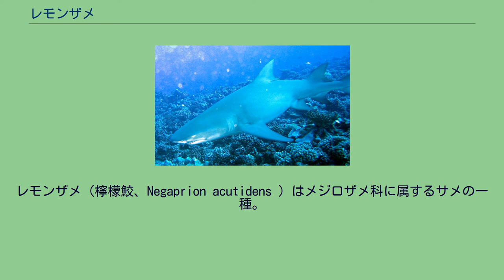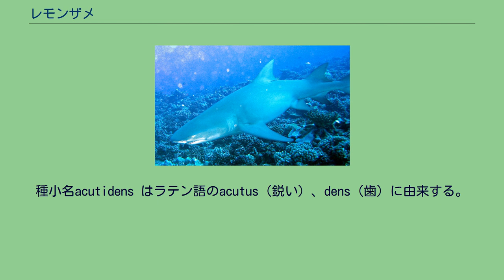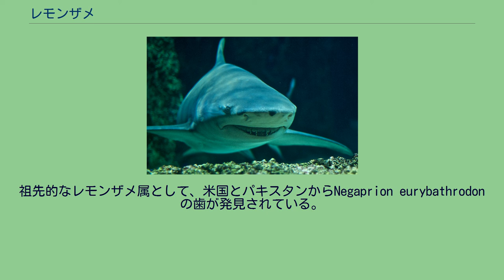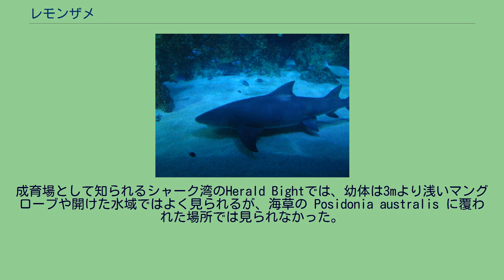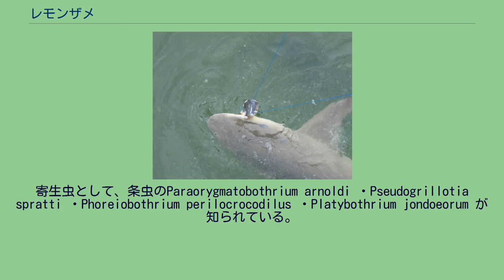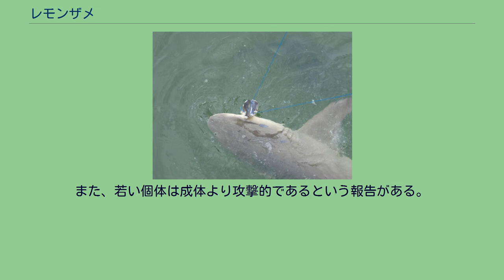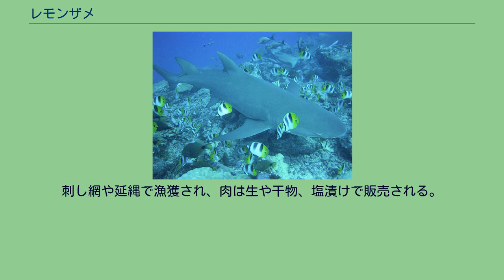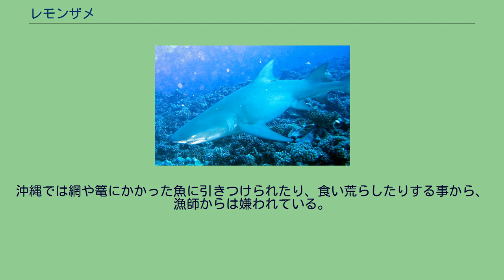レモンザメ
レモンザメ（檸檬鮫、Negaprion acutidens ）はメジロザメ科に属するサメの一種。
インド太平洋の熱帯域、深度92mまでの沿岸に広く分布する。
大西洋のニシレモンザメと近縁で、同様に太い体・幅広い頭部・一様な黄色い体色を持つが、本種は鰭が強い鎌型であることで区別できる。
最大で3.8m。
動きは遅く、主に硬骨魚を食べる。
長距離を移動することは少ない。
胎生で、2年毎に13匹以下の仔を産む。
臆病だが、人への攻撃例も報告されている。
繁殖力と移動力が低いため漁業によって個体数が減少しており、IUCNは保全状況を絶滅危惧としている。
ドイツの博物学者エドゥアルト・リュッペルによって、1837年の Fische des Rothen Meeres（"紅海の魚"）においてCarcharias acutidens の名で記載された。
1940年、オーストラリアの魚類学者Gilbert Percy Whitleyは新属Negaprion を創設して本種を移した。
タイプ標本は1960年に指定され、ジッダ沖の紅海で捕獲された68cmの個体である。
種小名acutidens はラテン語のacutus（鋭い）、dens（歯）に由来する。
他の英名としてbroadfin shark・Indian lemon shark・Indo-Pacific lemon shark、または単にlemon sharkと呼ばれる。
日本では1981年、吉野らにより生息が確認され、レモンザメの和名が与えられた。
沖縄地方ではよく見られるサメであることから、マーブカー（真鱶、普通のサメといった意味）と呼ばれる。
マイクロサテライトDNAからは、本種はニシレモンザメと100-140万年前に分岐したことが示された。
テチス海が閉じたことによって、レモンザメ属はインド洋と大西洋の集団に分かれ、別種となったと考えられる。
祖先的なレモンザメ属として、米国とパキスタンからNegaprion eurybathrodon の歯が発見されている。
レモンザメ属自体は形態や分子系統解析によって、ネムリブカやトガリメザメ属とともに、イタチザメ・ヒラガシラ属・トガリアンコウザメ属などの基底的な属よりもメジロザメ属に近い位置に置かれている。
サンゴ礁は生息環境の一つである。
インド太平洋の広範囲で見られる。
インド洋では南アフリカから紅海・モーリシャス・セーシェル・マダガスカル・インド亜大陸に沿って東南アジアまで。
太平洋では台湾・フィリピンからニューギニア島・オーストラリア北部と太平洋諸島（ニューカレドニア・パラオ・マーシャル諸島・ソロモン諸島・フィジー・バヌアツ・フランス領ポリネシア）に分布する。
本種は島伝いに太平洋中部へ広がっていったようではあるが、オーストラリア東部を中心とする個体群とフランス領ポリネシアを中心とする個体群は最低でも750km離れており、これらの間には顕著な遺伝的差異が存在することが分かっている。
このため、長距離を移動することは非常に稀だと考えられる。
日本では八重山諸島以南、西表島や石垣島などで見られる。
大陸棚や島棚の沿岸域に生息し、潮間帯から深度92mまで見られる。
静水や濁った水を好み、湾内・河口・礁湖、または礁外縁の砂地などでよく見られる。
時折外洋に出る個体もおり、1971年にはマッコウクジラの死骸の近くを泳ぐ個体が撮影されている。
幼体はマングローブ周辺の礁原でよく見られ、水深が浅いため背鰭を水中から突き出していることがある。
成育場として知られるシャーク湾のHerald Bightでは、幼体は3mより浅いマングローブや開けた水域ではよく見られるが、海草の Posidonia australis に覆われた場所では見られなかった。
鎌型の鰭が特徴である。
体は太く頑丈で、頭部は短く幅広い。
吻は丸く楔型。
鼻孔は小さく、三角形の前鼻弁を持つ。
眼は小さく、噴水孔はない。
口角には短い唇褶がある。
片側の歯列は両顎ともに13–16（通常14）。
顎中央には微小な正中歯列がある。
上顎歯は大きな尖頭と幅広い基部を持ち、両側に凹みがある。
口角に向かうほど歯は傾く。
下顎歯は上顎歯に似るが、より細く傾きが小さい。
1.4mを超えた個体は、歯に細かい鋸歯を持つ。
鰭（特に背鰭・胸鰭・腹鰭）は、ニシレモンザメと比べより強い鎌型をしている。
第一背鰭は胸鰭より腹鰭に近い。
第二背鰭は第一とほぼ同じ大きさで、臀鰭の少し前方に位置する。
胸鰭は長くて幅広...